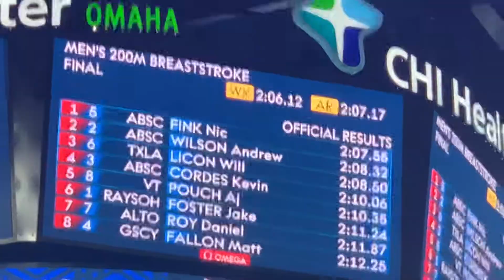NIC FINK STORMS THE FIELD MENS 200 BREASTSTROKE FINAL 2021 US OLYMPIC TRIALS